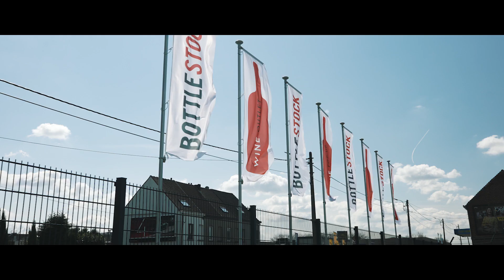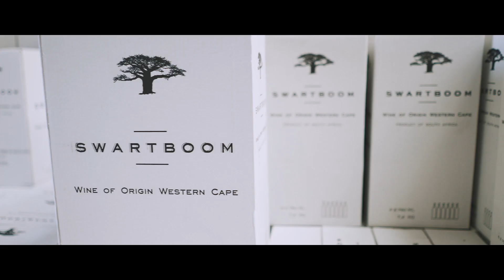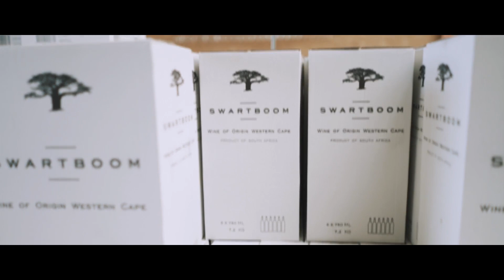Le Wine serves up a perfect blend for 21st century wine distribution with SAP Business One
Find out how SAP Business One has enabled Le Wine to enjoy exponential growth and improved customer care thanks to a united workforce. By working from a single platform, all data across all branches is now consolidated, providing management with one-click access to financial, producer and customer data in real-time.